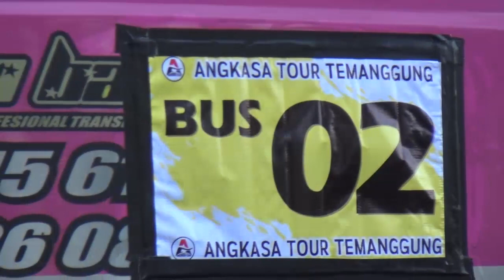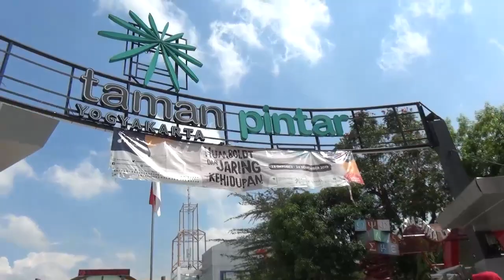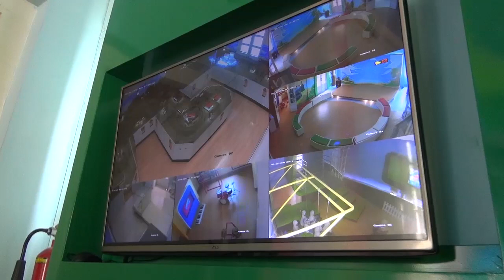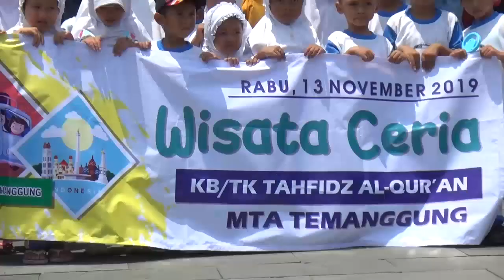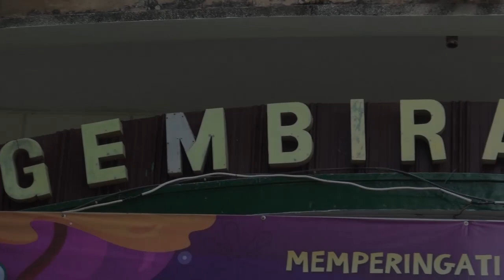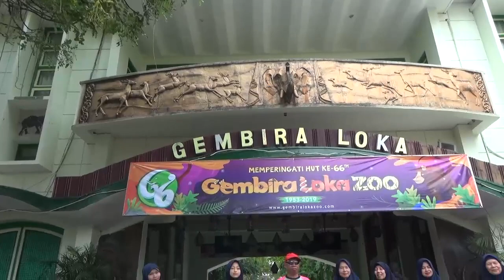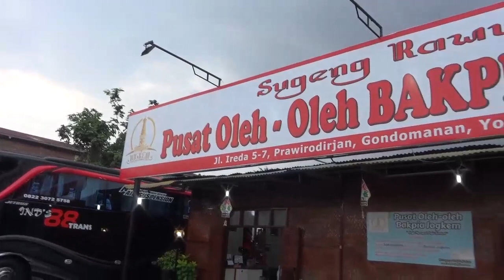WisataCeria (KB/TK TAHFIDZ AL-QUR'AN MTA Temanggung)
Bersama Angkasa Tour Piknik Bareng... Wisata Ceria KB/TK TAHFIDZ AL-QUR'AN MTA TEMANGGUNG